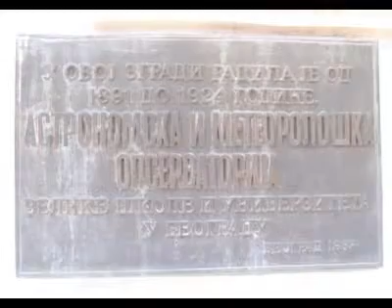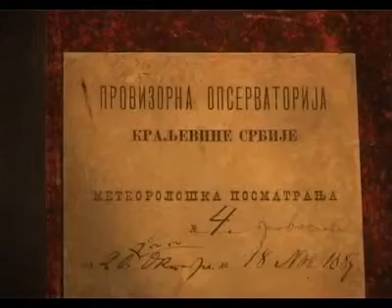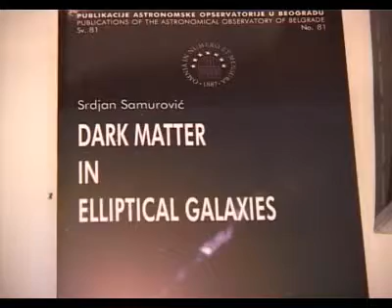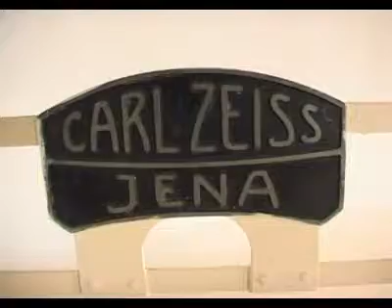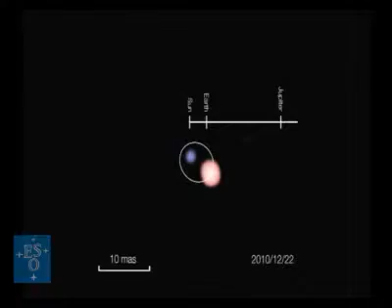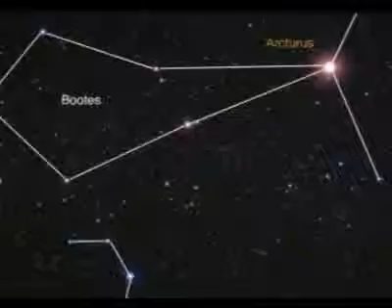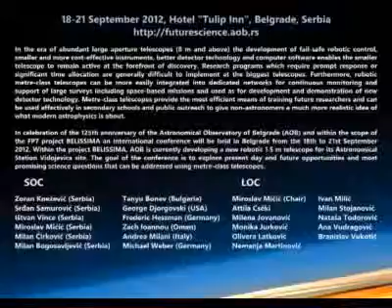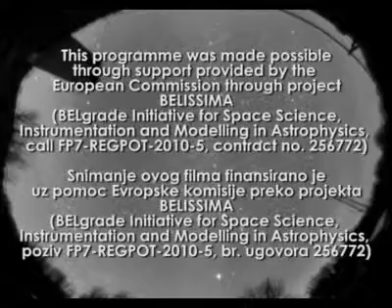BELISSIMA projekat - Epizoda 2 - 125 godina Astronomske opservatorije u Beogradu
Druga od ukupno 6 epizoda napravljenih u okviru projekta BELISSIMA (BELgrade Initiative for Space Science, Instrumentation and Modelling in Astrophysics). Sve epizode su vlasništvo projekta i Astronomske opservatorije u Beogradu.
Epizoda 2 je snimljena 2012. godine.